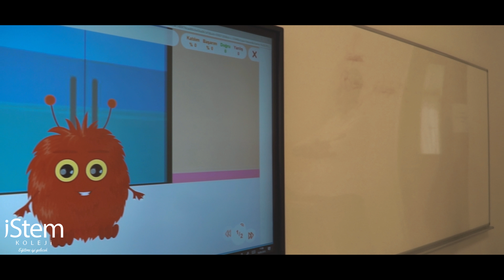iStem Koleji | İlkokul Oryantasyon Haftası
Mini mini 1'ler 7 sınıf 168 öğrenci ile oryantasyon çalışmasına başladır...